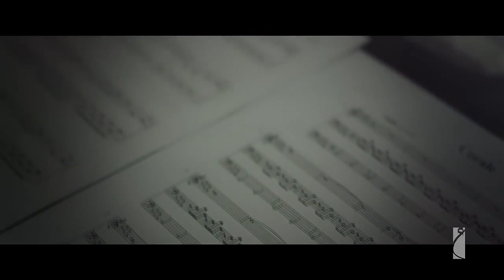كيف ترى روحك? ❂ عدنان ابراهيم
▶◤  من خطبة  ◥ ★💡

يمكنك مشاهدة هذه السلسلات:
ترجمات: